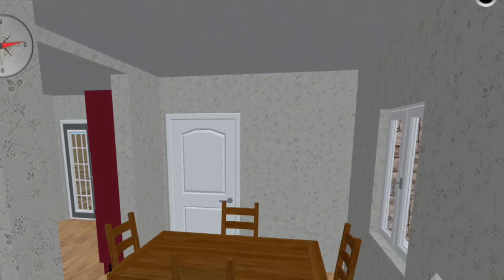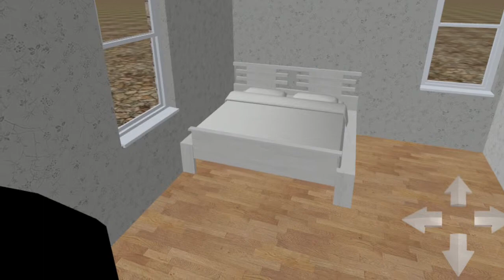2218 Randelmon Ln, Weltondale IL